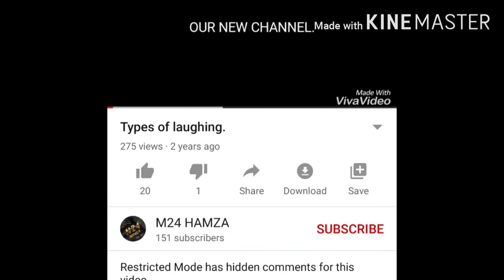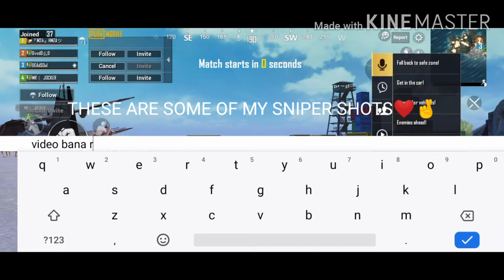THAT'S WHY DP 28 IS BEAST!!!! |PUBG MOBILE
Pubg mobile
M24 hamza
M24hamza
Pubg most kills
Pubg best kills recorded
Pubg mobile
How to play rush in pubg mobile
Levinho
Panda
Mortal
Sevou
Dynamo
Pubg pakistan
Pubg
pubg india